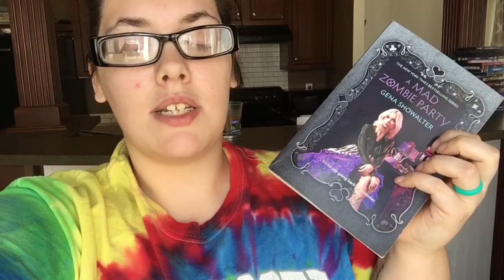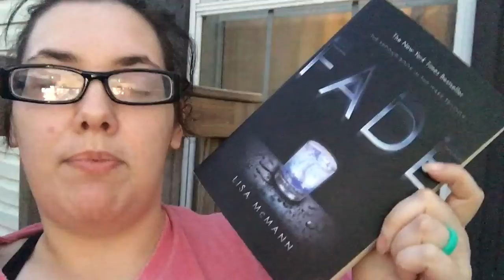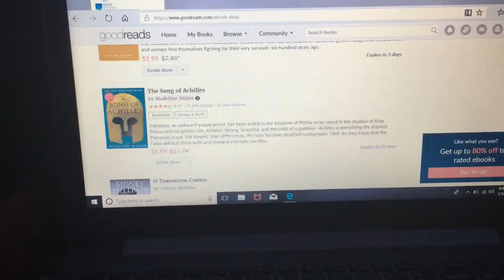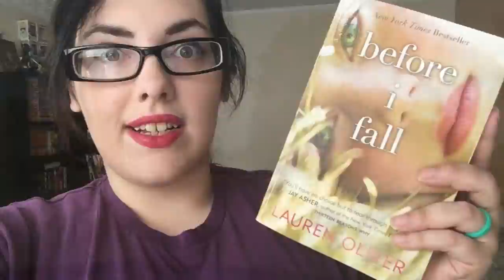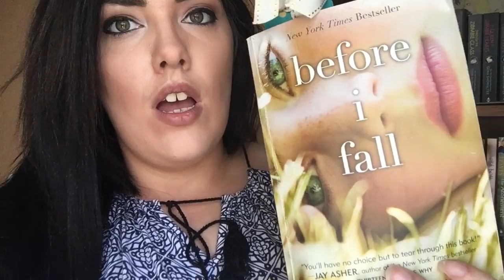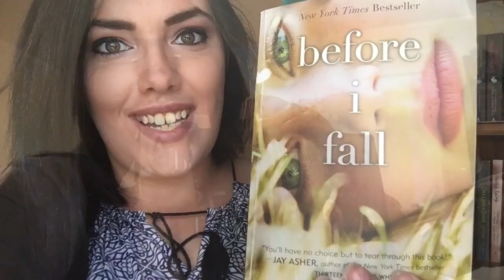READING VLOG | May 7 - 13 | 2018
Hey y'all, this is my first reading vlog EVER and I had so much fun filming it!

JOIN MY READING GROUP ON FACEBOOK

ReadwithMerinaRey